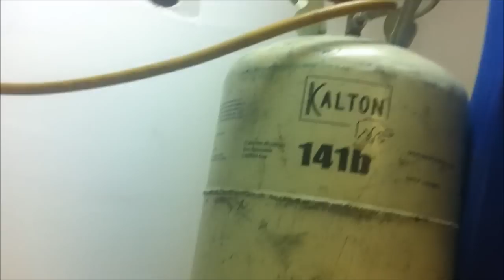Limpando tubulação ar condicionado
Nesse video mostro como é feito a limpeza da tubulação de ar condicionado split e de sistemas de refrigeração.
esse processo tem que ser feito em caso de queima de compressor antes de instalar o novo, quando utiliza tubulação usada ou quando tubulação está com alguma sujeira ou umidade.